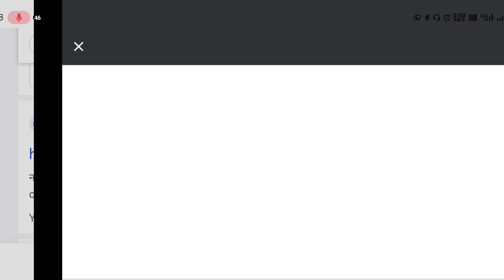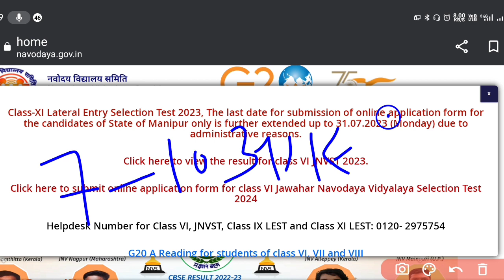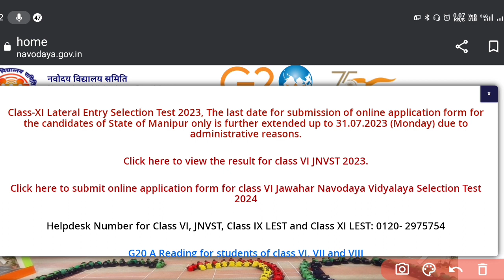result declared date of jnv class 11 2023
class 11 selection list देख लो | jnv result 2023 class 11
nvs का ये notice देखा क्या | navodaya vidyalaya entrance exam 2023 | jnv | nvs result 2023
issue of notification | eligibility criteria | jnv class 11th admission 2023-24 | navodaya hostel
jnv class 11th admission 2023-24 notification | jnvst 2023 | navodaya vidyalaya | ‎@DailyDozzeBox
jnv class 11 result 2023 | jnv class 11 merit list 2023 | nvs result 2023
download merit list class 11 result full steps | jnv class 11 result 2023
hello friends in this video we are going to know about the navodaya class 11 admission  and full process to get the result in jnv in 11th class and nvs result 2023 and important point on new result update from nvs about jnv class 11th result 2022

most important points about jnv class 11 admission form
Jnv class 11th documents required
navodaya class 11th me documents kya kya lgege
jnv class 11th admit card 2023-24
jnv class 11th 22 july exam admit card

Jnv 11 admission form 2023-24
Jnv 2023-24 update
Jnv admission 11th
Navodaya vidyalaya 11th class admission 2023
jnv 11 class admission
jnv 11 class admission form 2022-23
jnv 11 class admission process 2023
jnv 11th admission
jnv 11th admission 2023
jnv 11th admission apply
jnv 11th admission apply 2023
jnv 11th admission start
jnv class 11 admission 2023
navodaya vidyalaya addmission 2023
navodaya vidyalaya entrance class 11th
online form kaise bhren class 11
jnv class 11th result 2023-24

valuable  Points About Navodaya Vidyalaya 2022:
1. Navodaya Vidyalaya 2023
2. daily dozze box nvs updates
3. Navodaya Vidyalaya 2023 Paper
4. Navodaya Vidyalaya 2023 Ka Form
5. Jawahar Navodaya Vidyalaya 2023 Book
6. Navodaya Vidyalaya 2023 Admission
7. Navodaya Vidyalaya 2023  Question Paper
8. Navodaya Vidyalaya 2023 Ka Form Kab Niklega
9. Navodaya Vidyalaya 2023 Ka Paper
10. Navodaya Vidyalaya 2023 Form
11. Navodaya Vidyalaya 2023 Exam Date
12. Jawahar Navodaya Vidyalaya 2023
13. Navodaya Vidyalaya 2023
14. Navodaya
15. Jnvst 2022
16. नवोदय विद्यालय